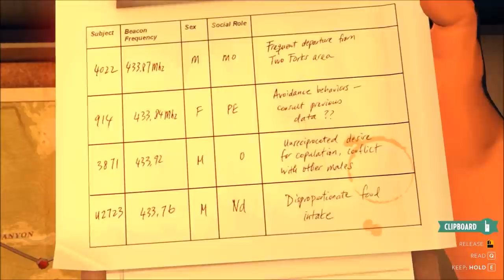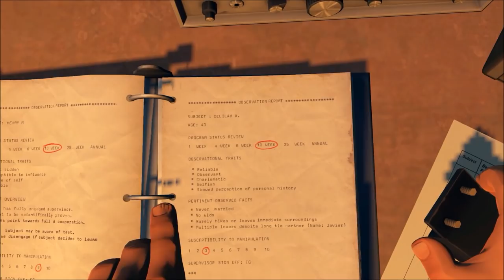#5| FIREWATCH Gameplay Guide | Day 77 | PC Full Game Let's Play Review Walkthrough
#5| Firewatch Gameplay Guide - Day 77
Task(s):
Examine Flora Poster / Go to Cottonwood Creek / Break into Wapiti Meadow / Investigate Wapiti Meadow / Follow the beeping device / Head back to Two Forks Lookout
Full walkthrough of the game. No commentary. Blind. 100% complete game. All secrets. Possible review at the end of the playthrough.
Game titel: Firewatch
Publisher: Panic Inc. / Campo Santo
Developer: Campo Santo
Platform: PC (also on PS4, Linux, OS X)
Resolution: 1080p
Release Date: February 9th, 2016
Genre: Adventure, Indie

Firewatch takes place in the Wyoming wilderness in 1989. Players take on the role of Henry (voiced by Rich Sommer), a fire lookout who is assigned to his own tower in Shoshone National Forest. Through exploration of the surrounding area, Henry uncovers clues about mysterious occurrences in the vicinity that are related to the ransacking of his tower while out on a routine patrol and a shadowy figure that occasionally appears watching him from afar. Henry's only form of communication is a walkie-talkie connecting him to his supervisor, Delilah (voiced by Cissy Jones). Players may choose from a number of dialog options to interact with her, or refrain from responding. The player's choices will influence the tone of his relationship with Delilah.
Feedback appreciated!